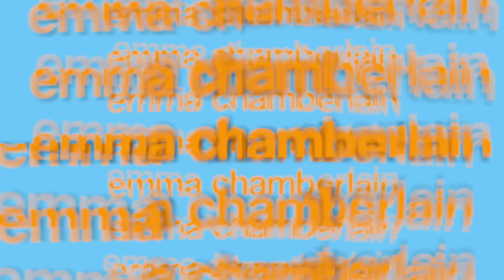I DID SOMETHING CRAZY (i adopted a cat....)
i made him an instagram. its @declanchamberlain. go follow for beauty shots of him. he's quite photogenic, you wont wanna miss it. lol.

✩ MY PODCAST ✩

✩ MERCH ✩

-emma chamberlain